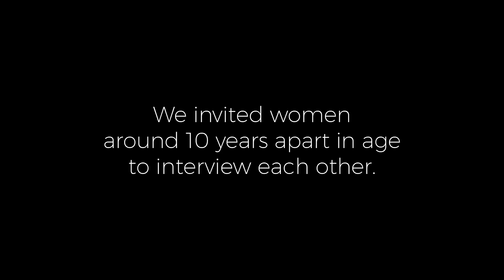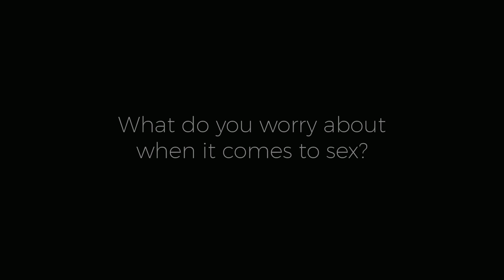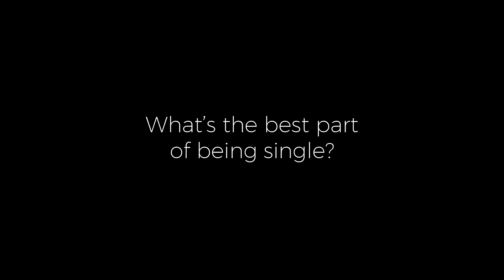LOVE | A Decade Apart | The Washington Post + The Lily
We invited women around 10 years apart in age to interview each other for a day in New York City—this is what they had to say about love and relationships.